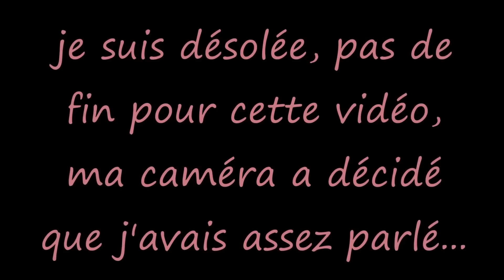Produits Terminés Août 2018...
Hello les amis, on se retrouve dans une nouvelle vidéo produits terminés, dont vous trouverez tous les détails utiles dans cet article relié

Vous souhaitez un coaching beauté personnalisé en mode slow , réservez votre rendez vous par

Ambassadrice du programme Fit de Christophe Ruelle : code A001
Une fois votre compte créer, vous recevrez un mail de confirmation d'inscription, c'est à ce moment qu'il faut entrer ce code ^^

Parrainage :

♥ Running Heroes : 25 points vous seront offerts ^^
Si vous êtes déjà inscrit sur ce site, je peux également vous parrainez, il vous suffit de mettre le code 57gq sur votre profil en cliquant sur "Activer le bonus".
♥ Greenweez : Un premier achat sur le site et vous cherchez une marraine, il vous suffit d'indiquer mon adresse mail dans la case parrain pour bénéficier d'un bon d'achat de 5 % dès 50 € d'achats
♥ Revelessence : Vous cherchez une marraine pour ce site, pour cela il vous suffit de me laisser votre nom, prénom et adresse mail à
En guise de cadeau de bienvenue vous bénéficiez de 5 euros pour toute commande également supérieure à 25€

Bisous je vous embrasse et merci de me suivre !!!